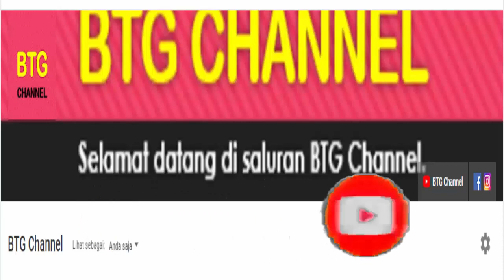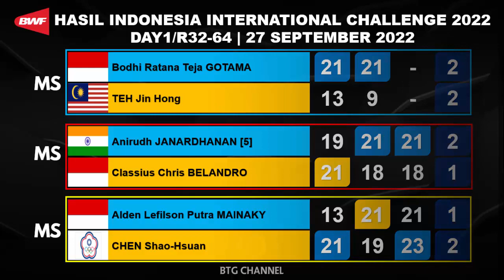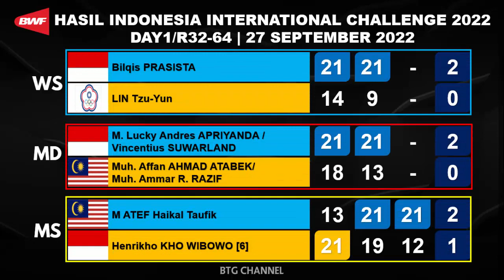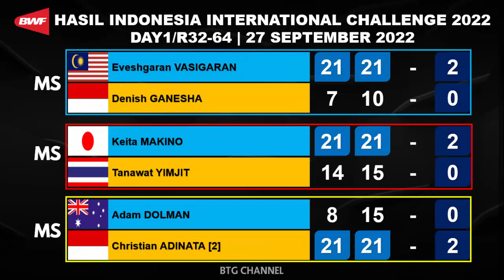Hasil Lengkap Indonesia International Challenge 2022 Hari ini Day1: Mansion Sport Indonesia IC 2022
Berikut hasil Indonesia International Challenge 2022 Day1 Hari ini di babak 32 dan 64 besar day1 atau hasil mansion sport indonesia international Challenge 2022 day1/R32 yang berlangsung hari ini pada 27 september 2022.
Turnamen International Challenge 2022 Badminton di gelar di Indonesia tepatnya di Gor Amongrogo Yogyakarta pada 27 September sampai 2 Oktober 2022 dengan merebutkan total hadiah $15.000, Dengan Tema Mansion Sport Indonesia International Challenge 2022
Berikut untuk Hasil lengkap Indonesia International Challenge 2022 Day1 / R32 Hari ini